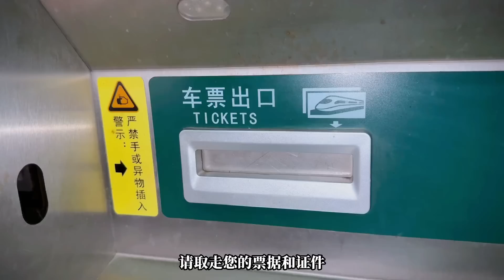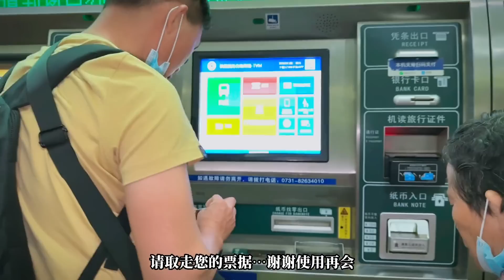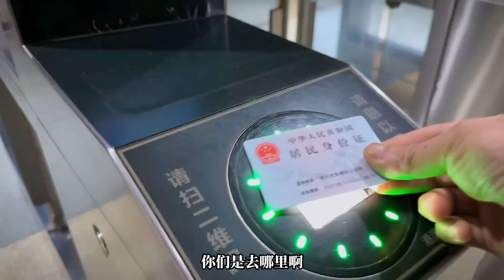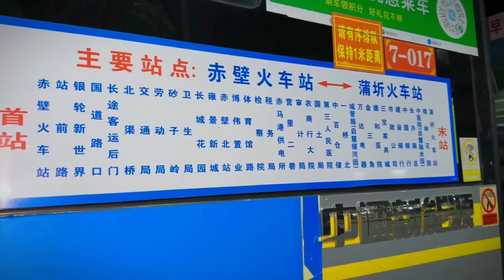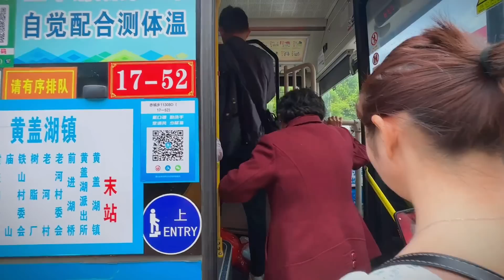远在湖北的舅妈重病在身，带上母亲回去探亲，最终还是迟了一步。